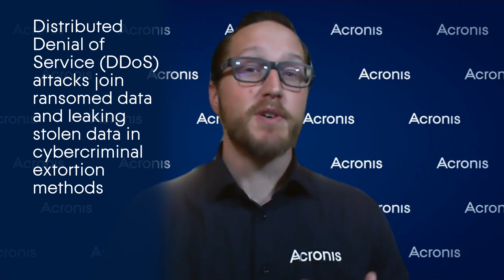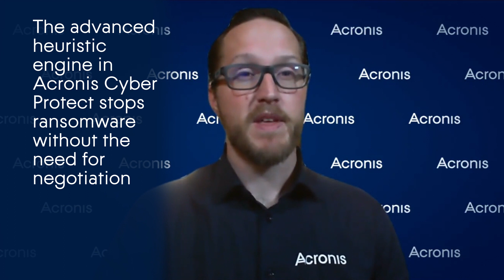Ransomware Gang Adds DDoS to Threat Tactics | Cyber Protection Operation Center News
A new tactic to extort money from victims in ransomware attacks has emerged recently with the SunCrypt ransomware group. When a 100k USD ransomware negotiation stalled, the attackers leveraged a DDoS attack to intensify the situation.

Ransomware continues to evolve. Data is no longer just being encrypted, it is also being stolen, leaked if ransoms are not paid, and now pressure is being applied with additional DDoS attacks.

We continue to see a trend that threat actors are escalating the intensity of their attacks and use of new techniques. Acronis Cyber Protect, with its advanced heuristic engine, helps you avoid DDoS attacks like this by stopping the ransomware attack before it can lock down your systems.

Don't get caught unaware. Stay up-to-date on what's happening in the cyber protection world.